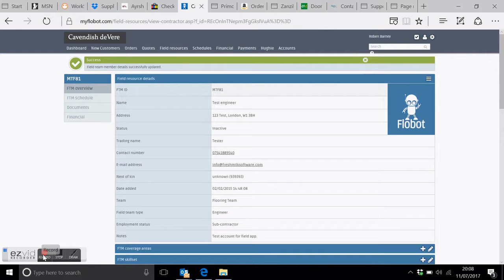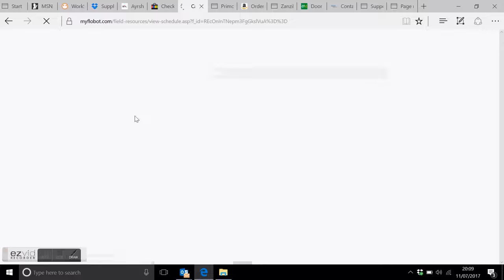How to unblock or block slots in the schedule in Flobot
How to block and unblock slots for field team members in Flobot